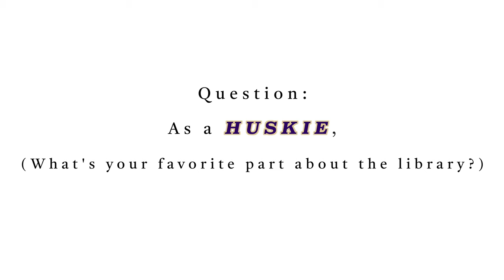2023 3rd Place: "HashtagUWLibrary" by Zijie Chen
You can truly feel the LOVE from this film! Between the wide array of visual shots and short-but-sweet responses from participants, the love for the UW Libraries radiates through and out of this video.